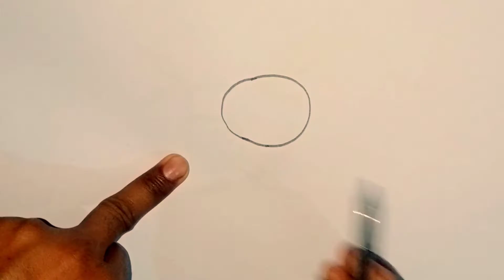Valentine Day draw a teddy bear || easy drawing teddy bear step by step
हेलो फ्रेंड इस वीडियो में नए टेडी बेयर की ड्राइंग की है बहुत ही आसान तरीके से स्टेप बाय स्टेप

use music link :-